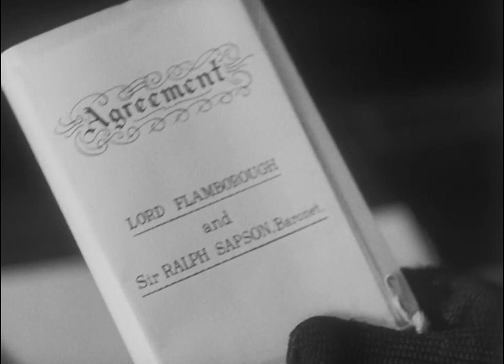Kate Plus Ten 1938 - Genevieve Tobin, Jack Hulbert, Genevieve Tobin, Noel Madison Reginald Denham UK